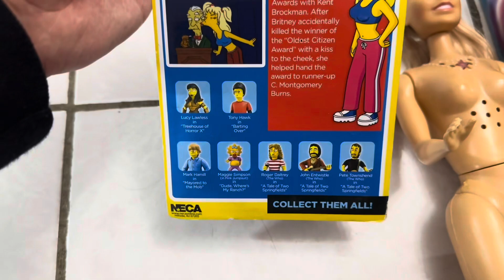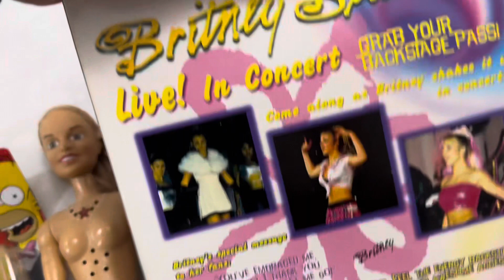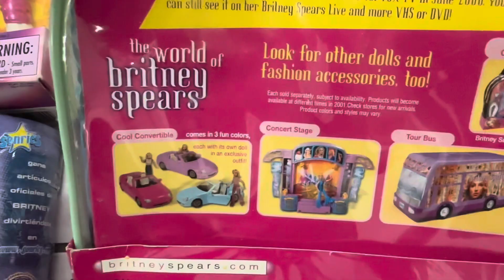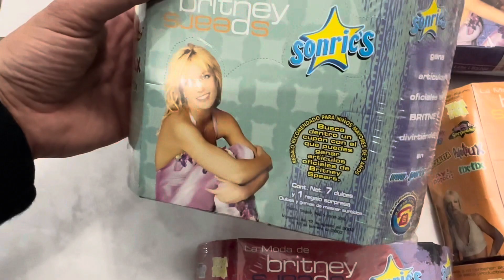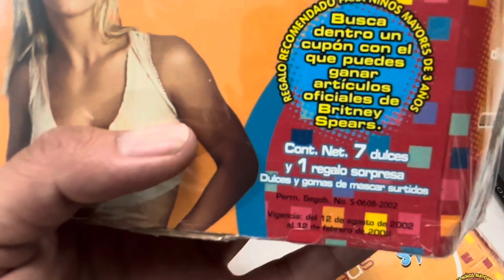Nuevos artículos de mi colección de Britney Spears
Por fin tengo en mis manos la muñeca booteg peruana de Britney Spears ❤️🔥